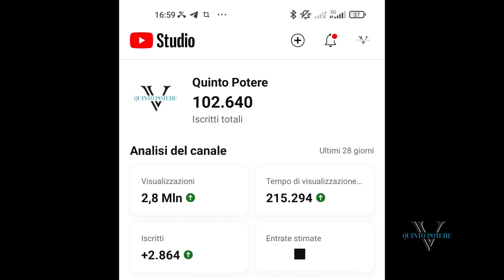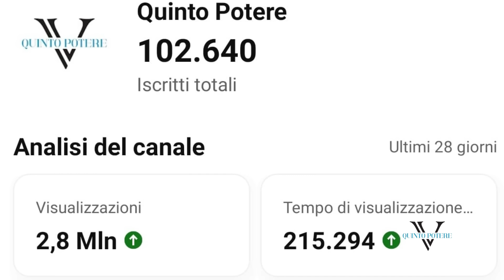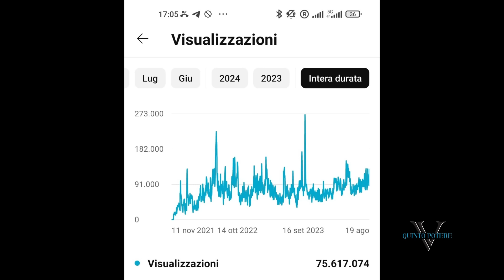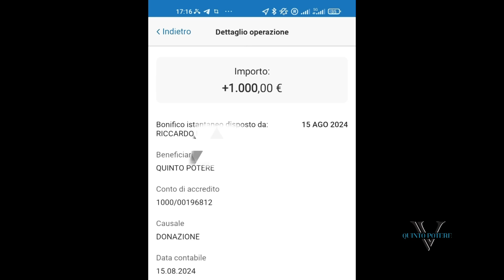Giovanni fuori da Quinto Potere, Antonio asfalta l'anonimo senza palle: "Mettiti le nostre scarpe"